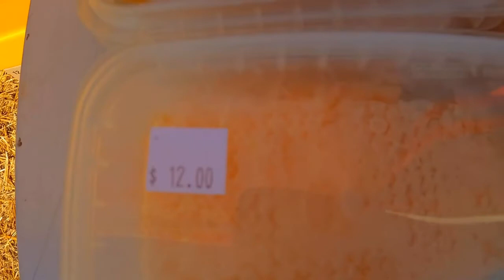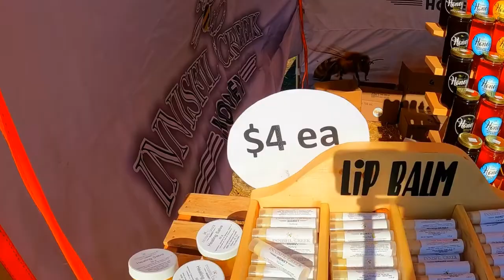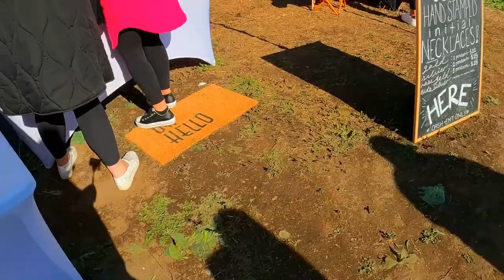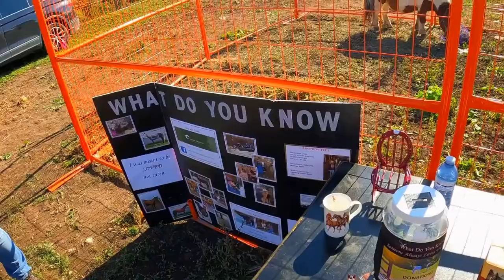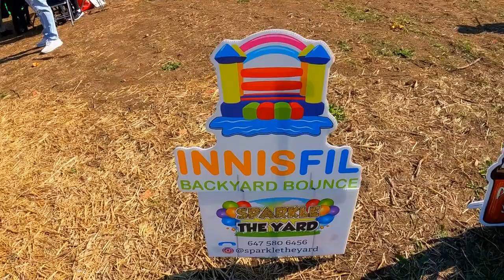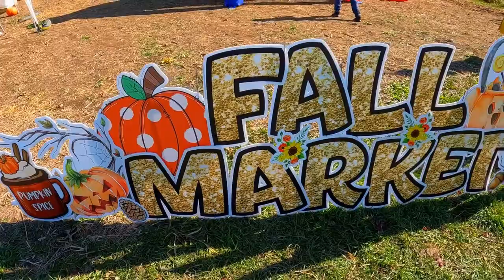EXPLORING INNISFIL'S FARMER MARKET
Today, I visited Innisfil, Ontario's Autumn Farmer Market. Got a chance to meet miniature ponies that were rescued. Checked out some of the purest and organic foods including, Organic Honey with NO GST!